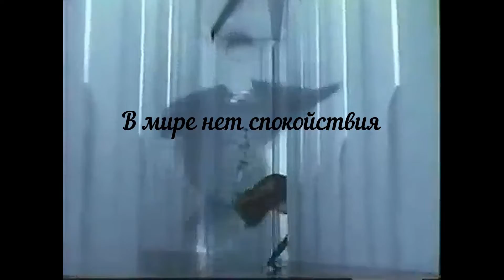Словарь дзен: 漆桶不会 (しっつうふえ、shittsu: fue)